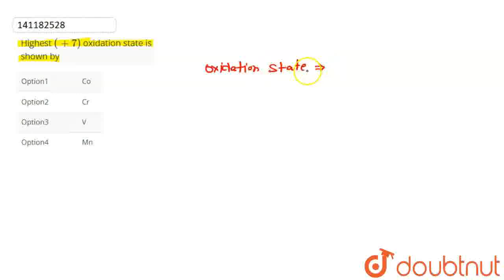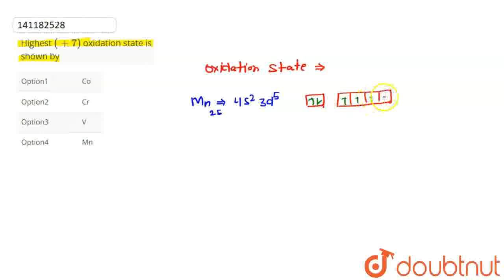Highest (+7) oxidation state is shown by | CLASS 12 | D & P-BLOCK ELEMENTS | CHEMISTRY | Doubtn...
Highest (+7) oxidation state is shown by
Class: 12
Subject: CHEMISTRY
Chapter: D & P-BLOCK ELEMENTS
Board:NEET

👉 Have Any Query? Ask Us.